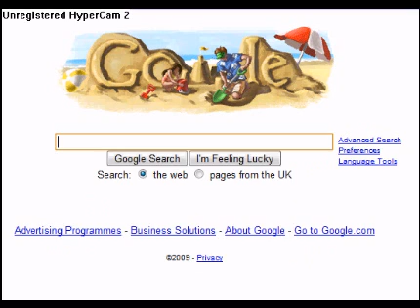Funny Google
S1 E3